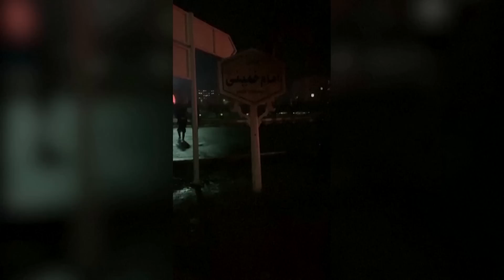イラン「風紀警察を停止」 女性死亡でデモ、抑圧緩和か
イランでイスラムの教えに沿って女性の服装などを街頭で取り締まる風紀警察の活動が「停止された」とモンタゼリ検事総長が3日発言し、地元メディアが報じた。風紀警察に拘束されたクルド系女性が死亡した事件をきっかけに9月中旬から反体制デモが3カ月近く続いており、当局が一時的に抑圧を緩和した可能性が指摘されている。（ロイター）2022年12月5日公開